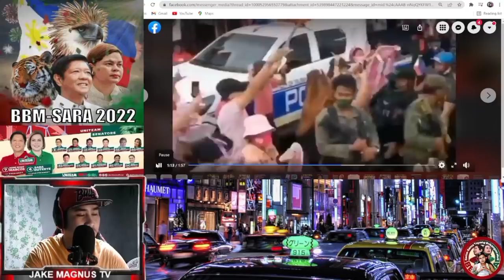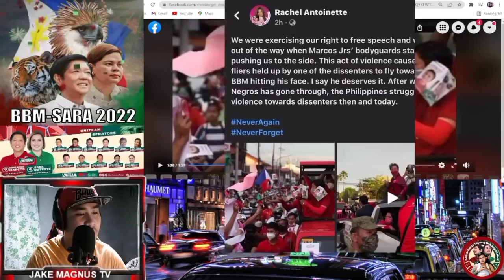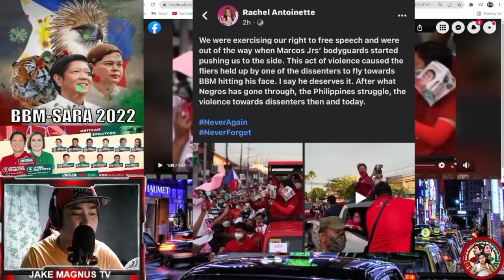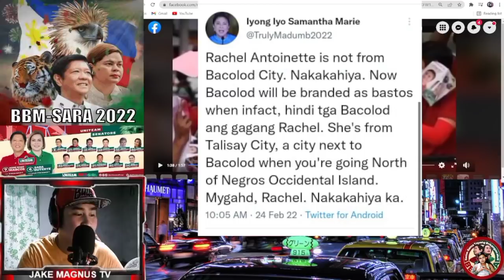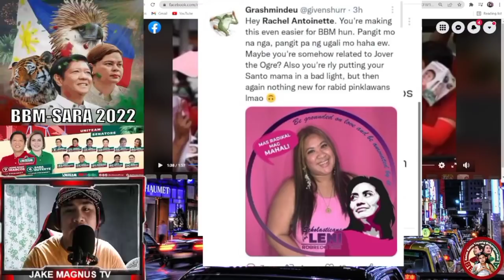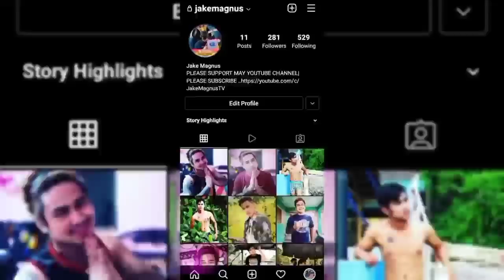DILAWAN NA BUMATO KAY BBM|PROUD SA KANYANG GINAWA AT SINABING DAPAT LANG DAW KAY BBM YUN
DILAWAN NA BUMATO KAY BBM|PROUD SA KANYANG GINAWA AT SINABING DAPAT LANG DAW KAY BBM YUN@bongbongmarcos

RELATED CHANNEL
Sangkay janjan tv
Thinking pinoy
Mimaa Alicia
showbiz Chika doro
Palibhasa pinoy
Teacher popong
Dante talks
Showbiz fanaticsz
DDS watch
Ph latest
Maharlika tv
Ben barubal